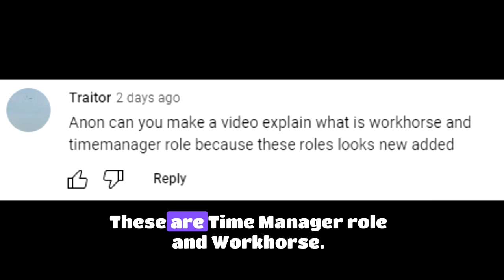NEW ROLE: Time Manager + Workhorse Explained || Among Us Town of Host mod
A new role, Time Manager, and add-ons, Workhorse, was added in Among Us Town of Host v4.1.0 .
In this video, we'll explain what Time Manager and Workhorse do.
🔷 CREWMATE ROLES Explained -
Other Social Medias:
STREAM SCHEDULE:
🔴 8:30 AM - 12:00 PM EST
🔴 Fridays, Saturdays, Sundays and Mondays
* Please note that time zone varies per country.